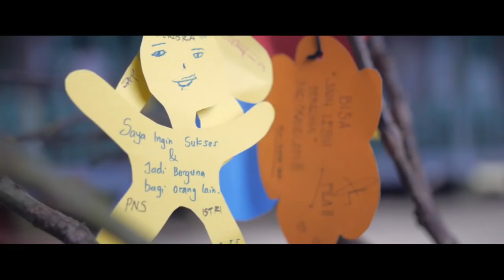TAMAN NASIONAL TELUK CENDRAWASIH - WHALE SHARK CENTRE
TAMAN NASIONAL TELUK CENDRAWASIH
Juara 1 Festival Film Taman nasional dan Taman Wisata Alam 2018
Produksi: Taman Nasional Teluk Cendrawasih
Judul: Whale Shark Centre
Sinopsis:
Taman Nasional Teluk Cenderawasih memiliki keanekaragaman hayati yang tinggi. Potensi tersebut menjadi daya tarik baik dari dalam maupun luar negeri. Daya tarik utama wisata Taman Nasional Teluk Cenderawasih adalah snorkeling bersama whale shark. Sejak tahun 2011, kunjungan wisatawan melonjak pesat, upaya pelestarian hiu paus di Teluk Cenderawasih adalah dengan membangun whale shark centre yang berkolaborasi dengan WWF, Pemda Kab. Nabire dan masyarakat.